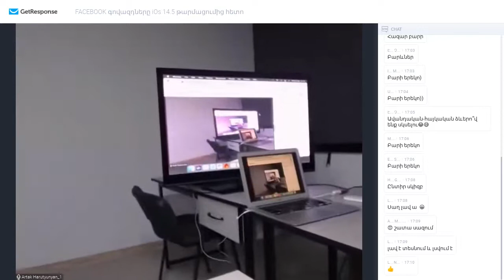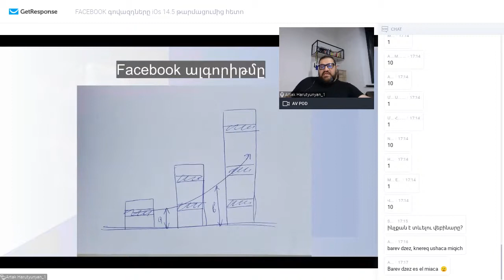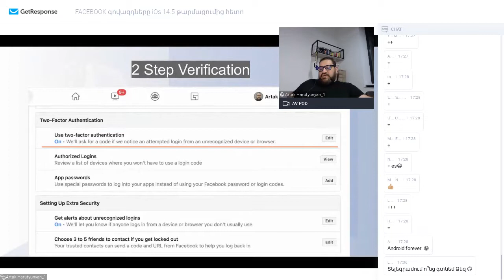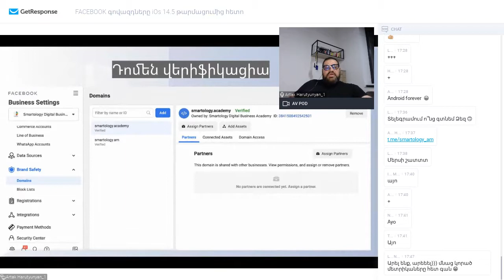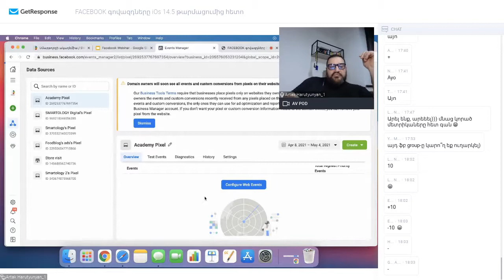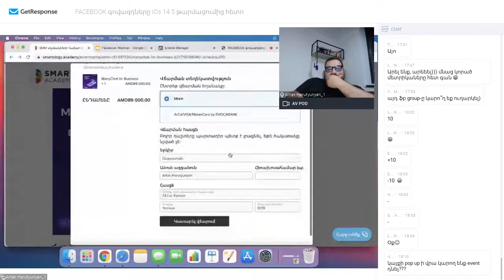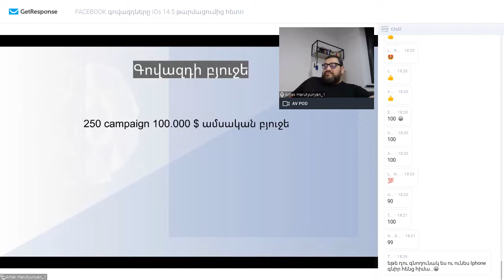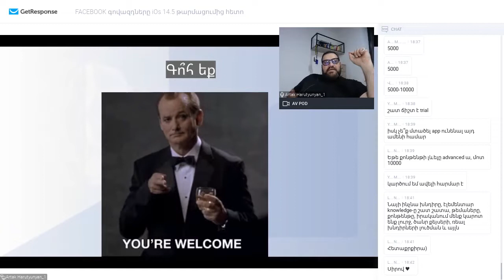Facebook գովազդային ալգորիթմի փոփոխությունը iOS 14.5 թարմացումից հետո